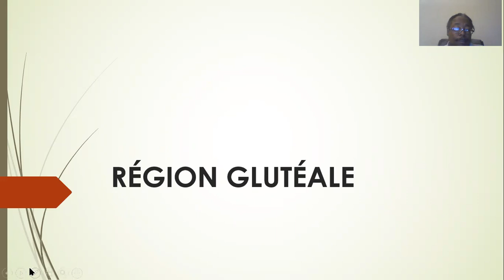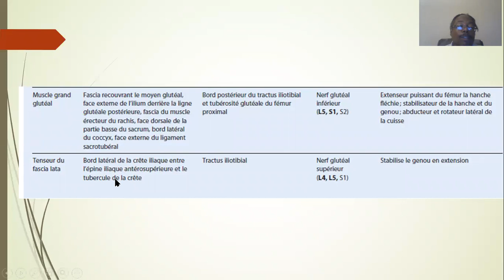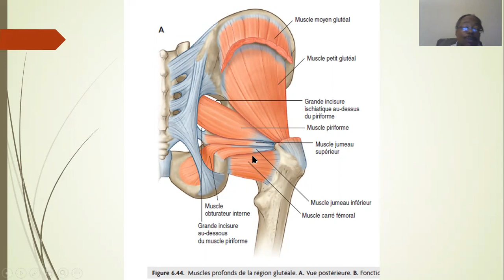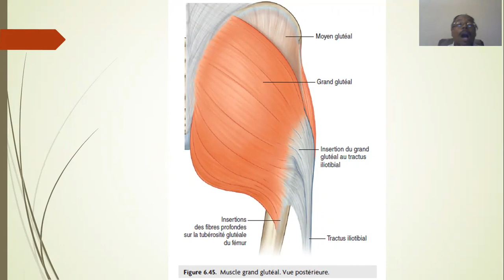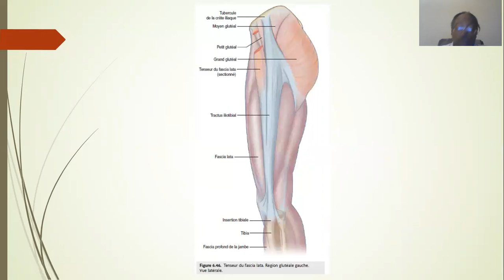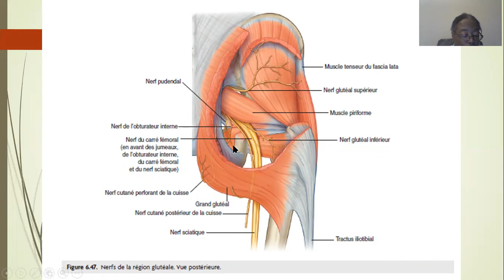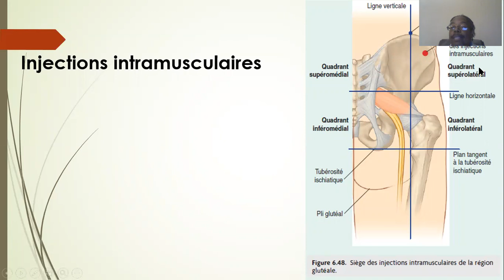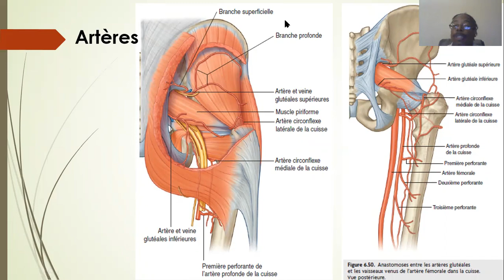C 01 région glutéale